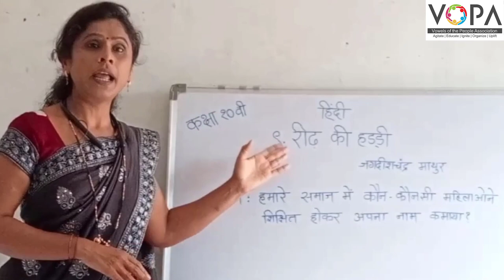10th | Hindi | रीढ की हड्डी | V2 | VSchool